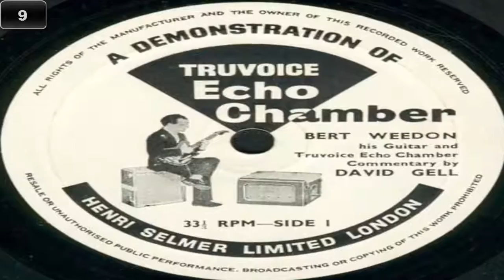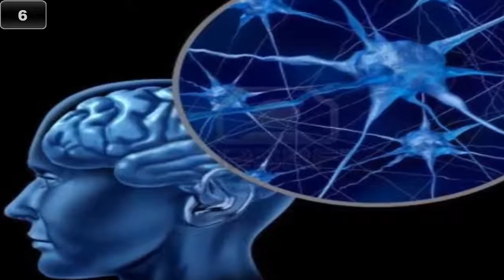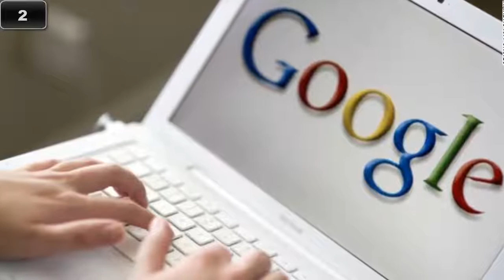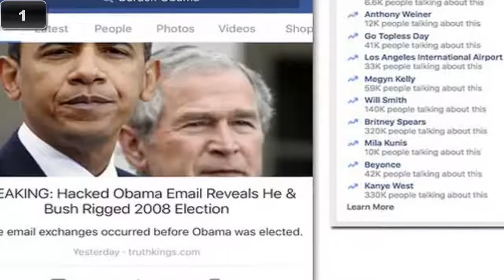Top 10 Ways Technology Is Changing You For The Worse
Top 10 Ways Technology Is Changing You For The Worse, We all know 10 Ways Technology the many benefits of modern technology. But it is not without its negative effects. Top 10 Ways Technology Is Changing You For The Worse Particularly when it comes to the technology we use on a daily basis Technology Is Changing it can change our habits our personalities  and more in surprising ways. Here Is the Top 10 Ways Technology Is Changing You For The Worse,